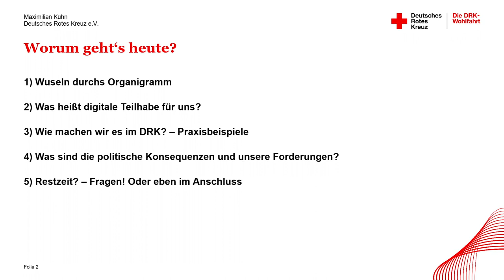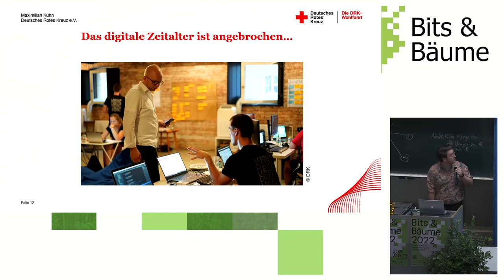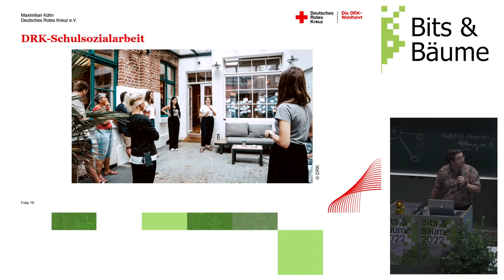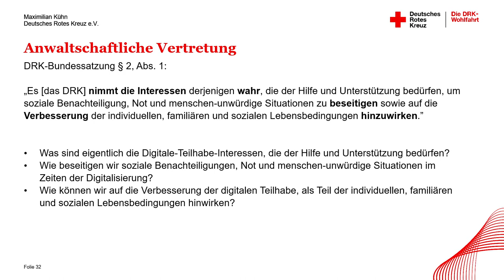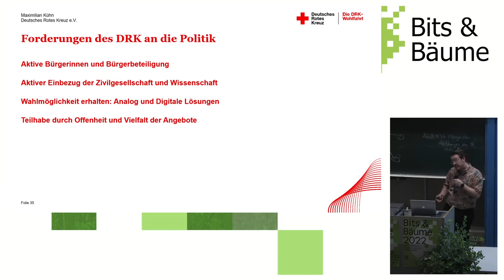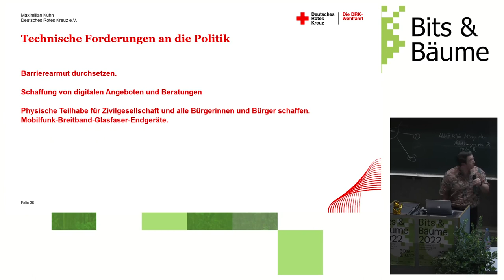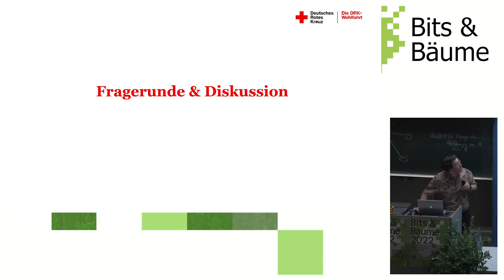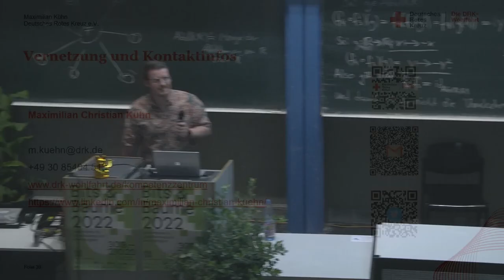Von der Wiege bis zur Bahre: Wie das DRK digitale Teilhabe gestaltet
Trotz ihrem sozialpolitischen Stellenwert bleibt die Wohlfahrt im digitalen Wandel gesamtgesellschaftlich wenig sichtbar. Dabei entfalten Verbände wie das Deutsche Rote Kreuz durch Innovationen in ihrer Dienstleistungspraxis hohe Wirkung für gesellschaftliche und digitale Teilhabeprozesse. Was das DRK macht, wohin es geht und was es dafür braucht erfahrt ihr in diesem Beitrag.

Trotz ihrer großen zivilgesellschaftlichen Gestaltungskraft, bleibt die Freie Wohlfahrtspflege im Debattenkontext der Digitalen Gesellschaft noch immer wenig sichtbar. Dies ist bedauerlich, da gerade auch unsere Zielgruppen ihr gesellschaftliches Teilhabepotenzial durch mehr digitale Teilhabe enorm verbessern können. Als Repräsentant:innen der Freien Wohlfahrt möchten wir daher mit unserem Beitrag den Fokus auf die Partizipationschancen durch die Digitalisierung unserer Angebote lenken. Gleichzeitig geht es uns um eine Sensibilisierung für die Herausforderungen, vor denen Wohlfahrtsorganisationen stehen, wenn sie sich digital transformieren.

Am Beispiel „DRK-Elterncampus“ möchten wir ein partizipatives und nachhaltiges Vorgehen für Digitalisierungsprojekte in Wohlfahrtskontext vorstellen. Es dient auch als Szenario für die Einführung und Verbreitung einer zentralen Plattform in einer föderalistischen Verbandsstruktur. Besonders innovativ ist die nutzerzentrierte Entwicklung und Begleitung der Mitarbeitenden beim Erwerb neuer Anwendungskompetenzen. Hervorzuheben ist auch die fortlaufende Reflexion darüber welche Angebotsformen als geeignet erscheinen, um digitale Teilhabe zu fördern.

Im zweiten Teil unserer Projektpräsentation stellen wir politische Forderungen der Wohlfahrt zur Digitalen und Sozialen Teilhabe vor. Wir laden zum Austausch mit dem DRK als gemeinnützige Organisation ein und stehen für mögliche Allianzen mit den Teilnehmenden und Organisatoren von Bits und Bäume bereit.

Maximilian Kühn